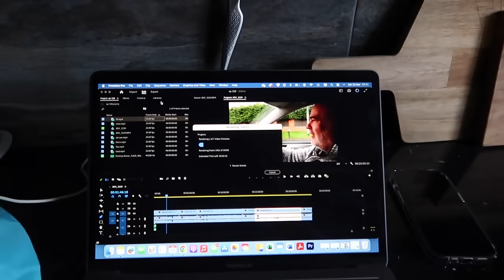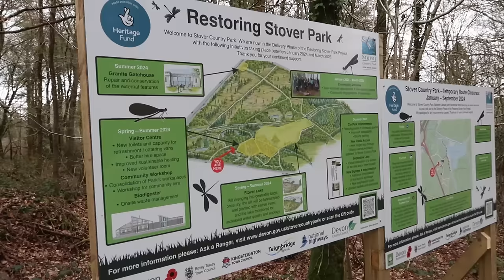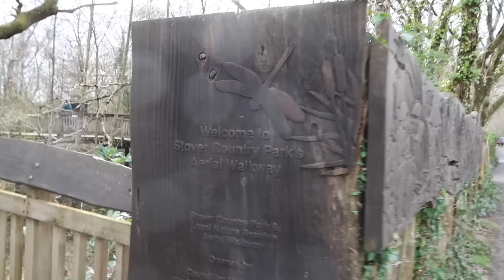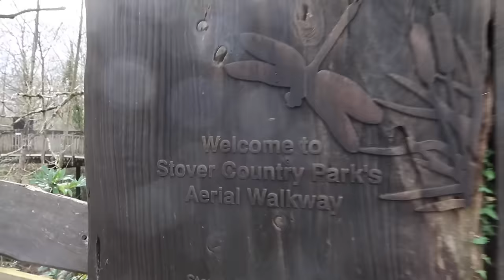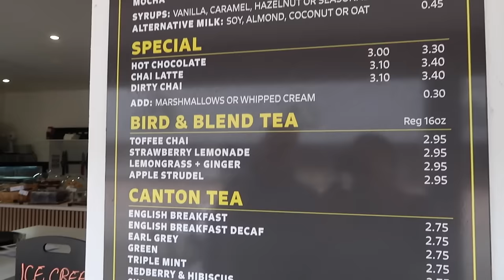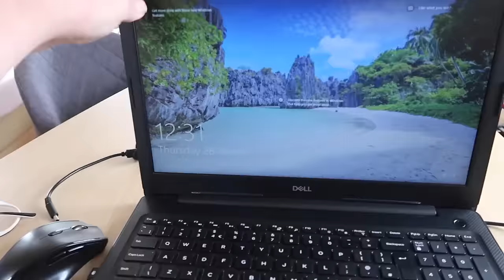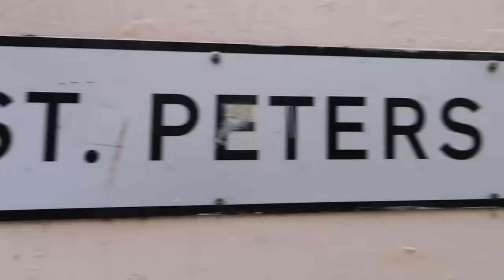Ep 329 | Week in Devon | Weekly Vlog | 29th March (2024)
Saturday - We start the day with a visit to Bedford Auction before heading to Glenn’s mum's house to clear the garden. We move the piano back to Debs.

Sunday -We celebrate Evie’s birthday with lunch at Tokkys in Weston Favell Shopping Centre. We then head down to Devon to spend the week at the caravan.

Monday - It rained most of the day but we still managed to get out and take a stroll along Broadsands  Beach.

Tuesday - We visit Stover Country Park and Trago Mills.

Wednesday - We remember our friend Paul, it is a year to the day since he died. We go out to lunch and dodge the rain showers at Paignton.

Thursday - The rain is persistent bit we take a stroll around Brixham

Friday - I make a macrame necklace and I am really pleased with it.